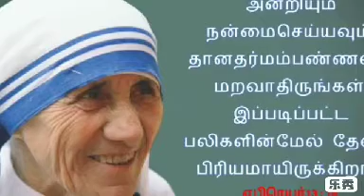CHRISTIAN ENDEAVOUR || SUB JUNIOR 2|| CSI KURUSADY CHURCH